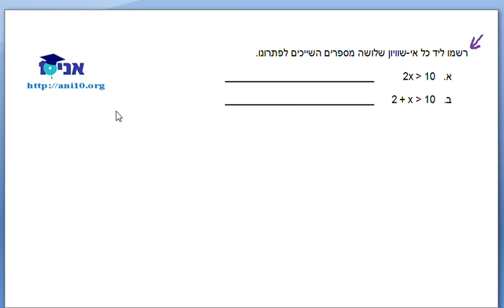כיתה ח - שיעור 38 - אי שיויונים.wmv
כיתה ח - אי שיוויונים